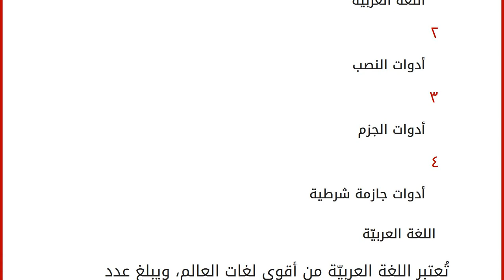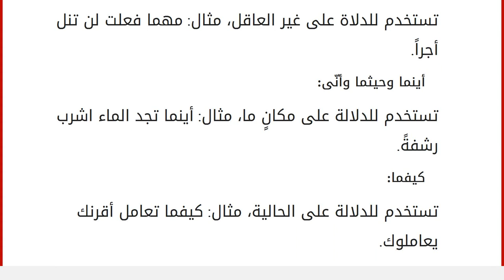أدوات الجزم والنصب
محتويات
١ اللغة العربيّة
٢ أدوات النصب
٣ أدوات الجزم
٤ أدوات جازمة شرطية اللغة العربيّة
تُعتبر اللغة العربيّة من أقوى لغات العالم، ويبلغ عدد المتحدثين باللغة العربية ما يقارب النصف مليار متحدث لتكون بذلك أكثر لغة انتشاراً بين سكان العالم، وتحتوي اللغة العربيّة على مجموعةٍ من القواعد تميّزها عن غيرها من اللغات، وتعد أدوات الجزم والنصب أحد هذه القواعد التي تُساهم في رفع المستوى اللغوي لدى متحدّثيها، ومعرفة جماليّة اللغة العربيّة. أدوات النصب أن: تعرف أن بأنّها مصدريّة؛ وذلك لأنّها تسبق الفعل المضارع لتشكّل مصدراً مؤولاً، مثال: أن تدرس. لن: تأتي في السياق؛ لتفيد استحالة حدوث شيء في المستقبل، وتعرف أيضاً بأنّها لن النافية المستقبليّة، مثال: لن أرقص طرباً على فراقه. كي: تأتي في السياق؛ لتوضيح وتعليل أمرٍ ما، مثال: سأبقى مستيقظاً كي أكمل دراستي. إذن: تأتي في وسط السياق، ويكون قبلها الجواب أو سبب